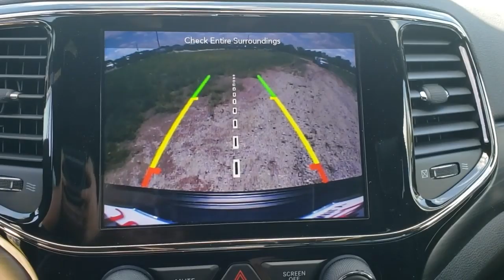2019 Jeep Grand Cherokee Tulsa, Broken Arrow, Bixby, Claremore, Owasso, OK DT3423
Crystal Metallic N 2019 Jeep Grand Cherokee available in Owasso, Oklahoma at Jim Glover Chrysler Dodge Jeep RAM Fiat. Servicing the Tulsa, Broken Arrow, Bixby, Claremore, OK area.

Crystal Metallic 2019 Jeep Grand Cherokee Altitude 4WD 8-Speed Automatic 3.6L V6 24V VVT 4WD.brbrThank you for shopping at Jim Glover Dodge Chrysler Jeep Ram Fiat! We are committed to providing an excellent customer service experience during your vehicle purchase.brbrbrThank you for choosing Jim Glover Dodge Chrysler Jeep Ram Fiat, we appreciate the opportunity to earn your business for life. Whether you are looking for a new Dodge, Chrysler, Jeep, Ram, Fiat or pre-owned car, truck, or SUV you will find it here. We have helped many customers from Tulsa, Oklahoma City, Sand Springs, Broken Arrow, Owasso, Sapulpa, Claremore, Okmulgee, Stillwater, Muskogee, Bartlesville, Joplin, Coffeyville and Ft. Smith find the vehicle of their dreams! Jim Glover Auto Family make every reasonable effort to insure our Internet Pricing is accurate and reflects available discounts and incentives.  We are only humans working with computers.  To qualify for advertised price, customer must finance advertised vehicle through Chrysler Capital WAC. See Dealer for Details. $500 - Southwest 2019 Bonus Cash SWCKA. Exp. 06/03/2019, $1,000 - Chrysler Capital 2019 Bonus Cash 44CKB3. Exp. 06/03/2019, $1,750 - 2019 Retail Consumer Cash 63CK1. Exp. 06/03/2019